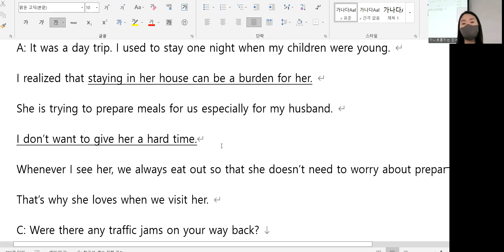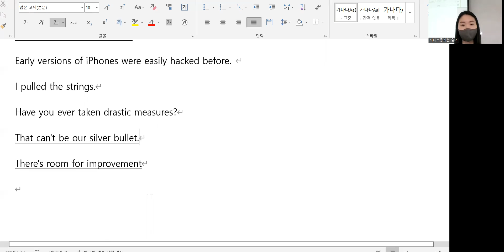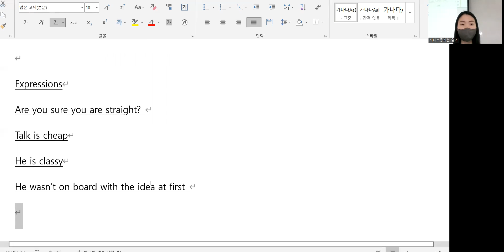5.17 class review 12